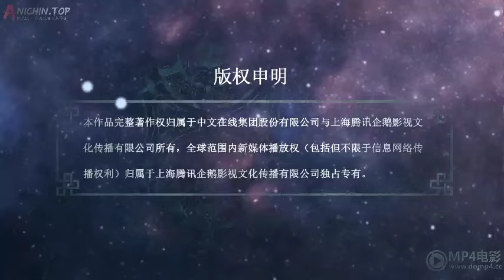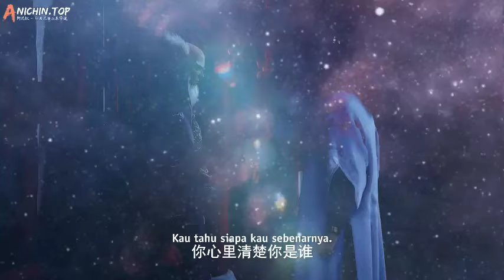Martial God Asura Episode 6137 - Perselisihan Baru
Saat Song Yun bergegas keluar, saya tidak bisa menjelaskan apa pun dengan jelas.  Apa pun yang Anda katakan hanyalah menyesatkan.. .Bahkan jika kamu sangat lemah, mereka akan mengira kamu melakukannya sendiri.. Karena sidik jari di leher Song Yun masih bernafas, tidak peduli bagaimana kamu membandingkannya, kamu tidak dapat melarikan diri.. .Lalu apa yang harus kita lakukan? Apakah kita akan menderita kerugian seperti ini?. Baili Zilin sangat tidak rela. Jika ini benar-benar hanya kerugian, Tuan Zilin, masalah ini benar-benar merepotkan sekarang.. Jimo Qianzhou juga mengerutkan kening. Dia tahu betul bahwa Yun Ao tidak mengambil tindakan karena dia sedang mempertimbangkan situasi secara keseluruhan.

Jika Yun Ao benar-benar kehilangan akal sehatnya, hasil akhirnya mungkin adalah perang saudara antara sekte kuno dan sekte baru.
 Baik dia maupun Yun Ao tidak mampu menanggungnya.
 Namun hingga saat ini, kejahatan Baili Zilin telah terbukti, dan Yun Ao tidak akan pernah melepaskannya.
 Ketika orang-orang besar dari sekte kuno keluar dari pengasingan, mereka pasti akan menimbulkan masalah bagi Baili Zilin. Saya khawatir ada banyak orang di sekte baru yang memiliki pendapat tentang Baili Zilin. Bagaimanapun, membunuh satu sama lain adalah hal yang tabu.